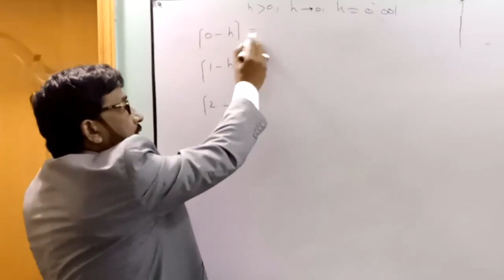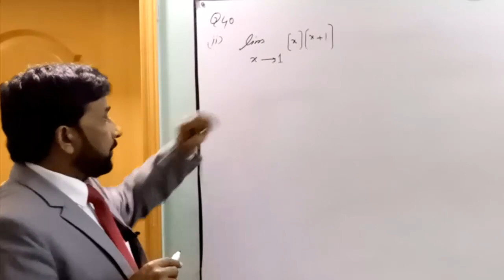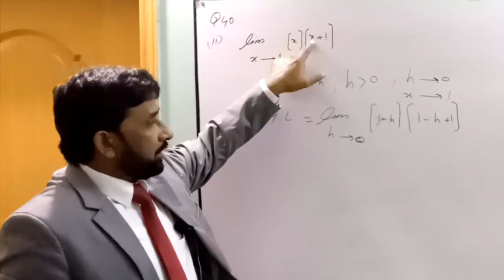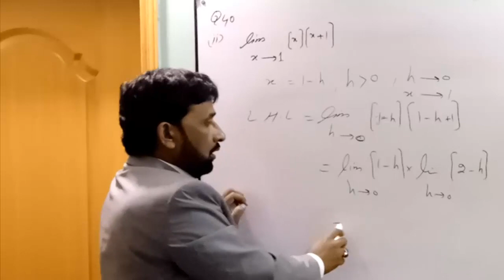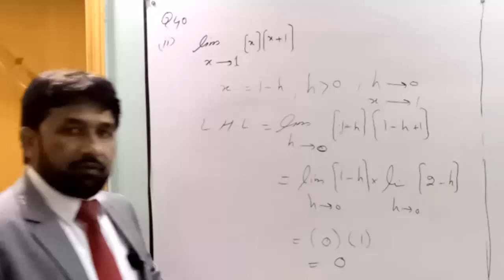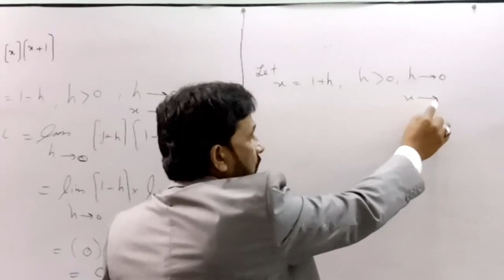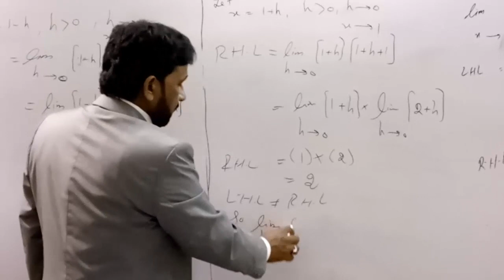Calculus by S.M. Yousuf Exercise 1.2 Q.40 part(ii) Lecture by Prof. Azhar Hussain (In Urdu/Hindi)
In this video prof. Azhar Hussain explains how to solve questions of limits involving bracket functions.

Exercise 1.2 Question # 40 Part (iii) is solved.